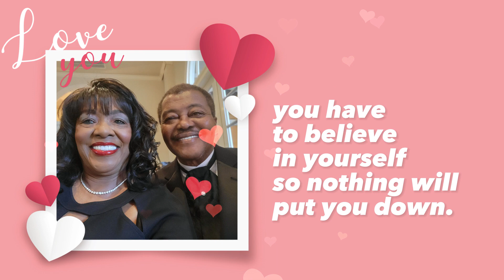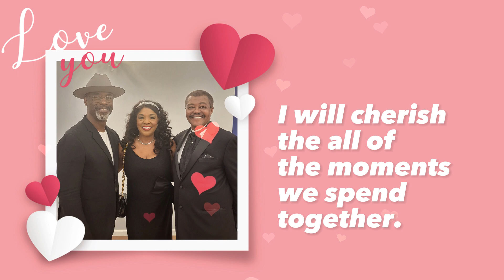Judy and John Stanford 8th Wedding Anniversary, "It Had To Be You Video" 2023